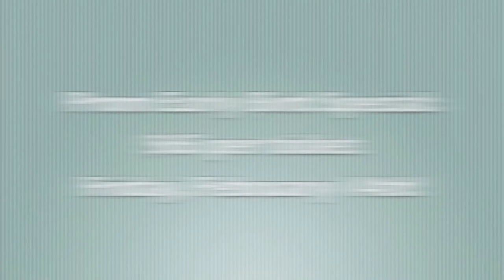February 11, 2014